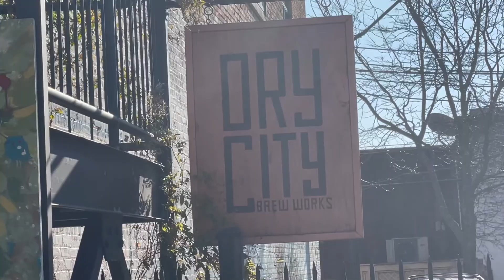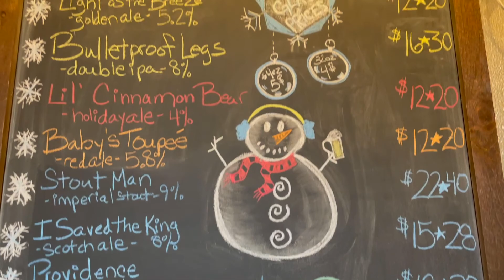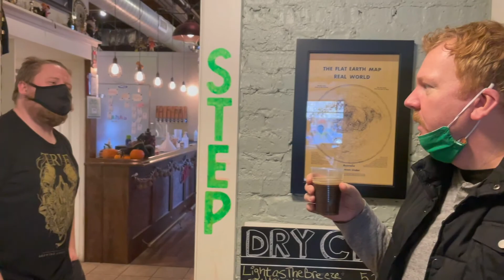*COLLAB BEER* Dry City Brewing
Our second version of a collab beer we did with Dry City Brew Works is out! Sol de Noche: Pt.2. this time it's personal